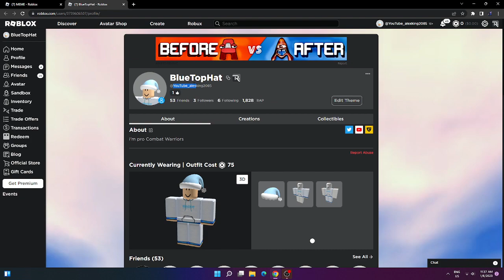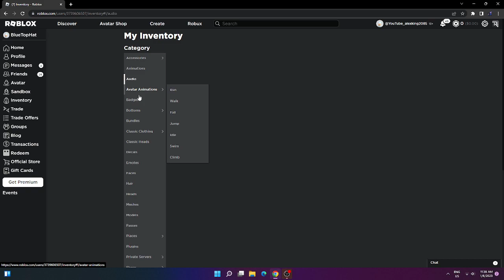Roblox memes Audio music (YouTube_alexking2085)